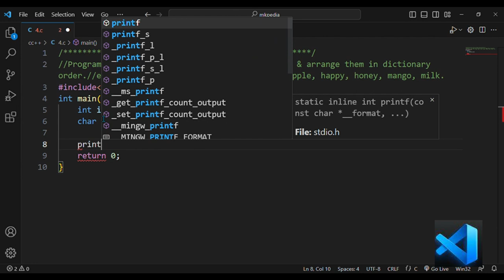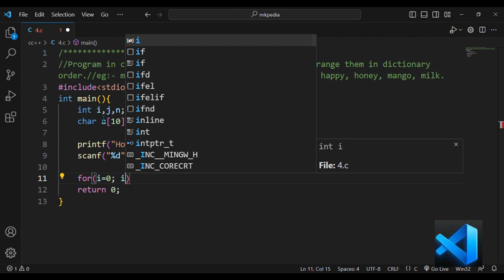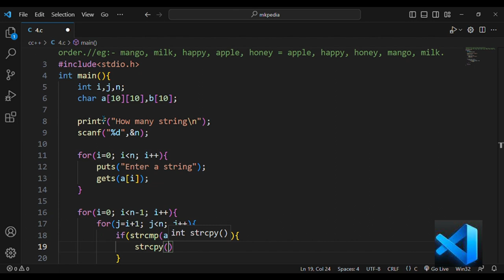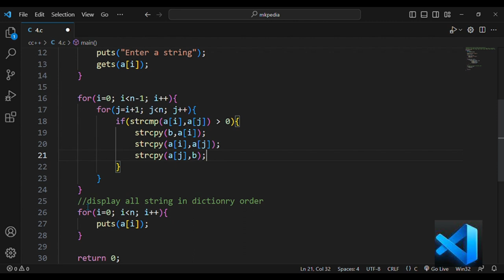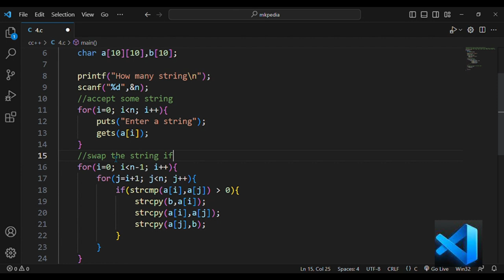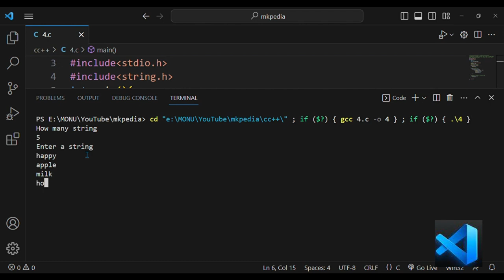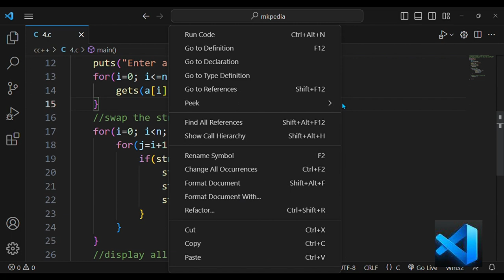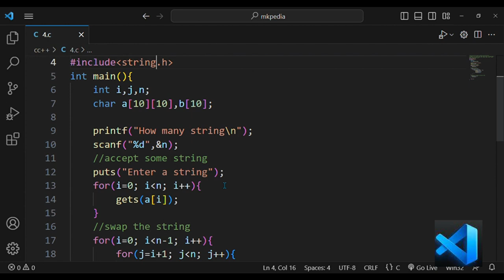#132. Program in c to accept few string from the user & arrange them in dictionary order.👆with code.